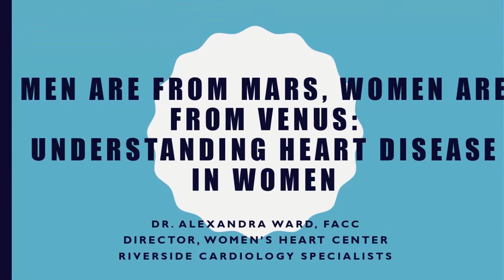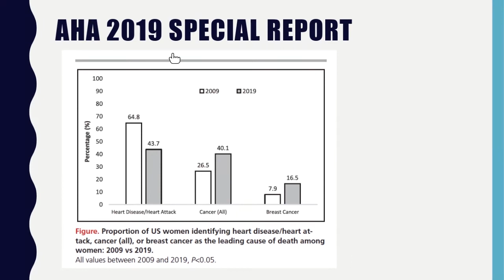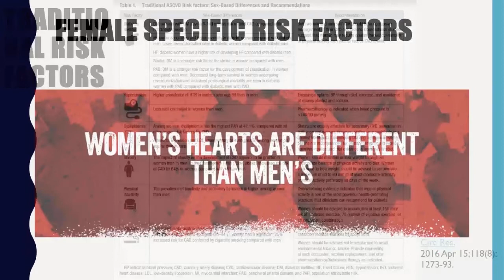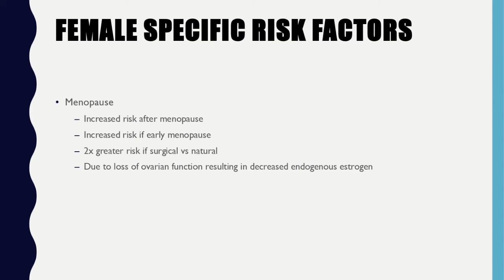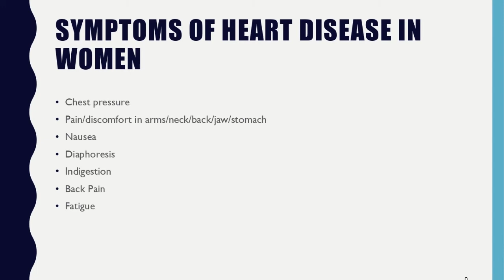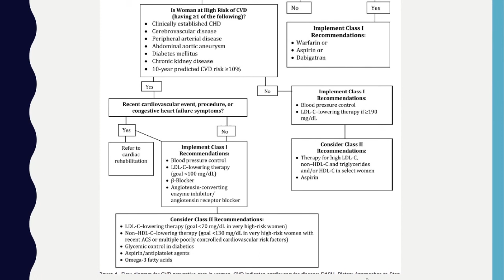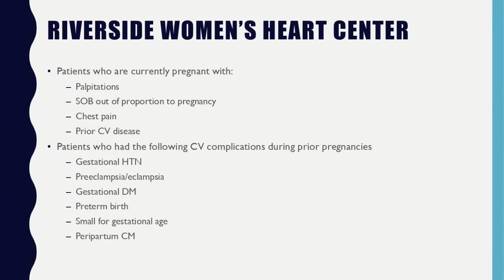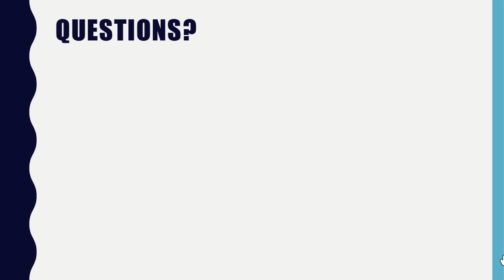Understanding Heart Disease in Women with Dr. Ward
LLS Riverside Doctors Series
"Men are from Mars, Women are from Venus: Understanding Heart Disease in Women"
Dr. Alexandra Ward